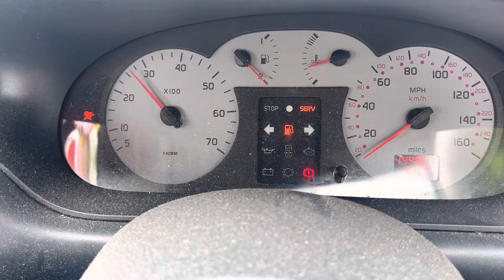Разборка Renault - Megane 1996-2002, 1.6 (VIN: VF1EA0B0528520348) LS03FPY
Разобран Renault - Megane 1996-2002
Основные характеристики:
Год выпуска: 2003
Двигатель: D758085
Объём двигателя: 1.6
Тип двигателя: Бензин
Коробка передач: КПП 5-ст.мех.(МКПП)
Кузов: Кабрио
Смотри каталог запчастей Renault - Megane 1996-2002 на :
⏰ Режим работы колл-центра:
08:00 – 20:00 – ежедневно

Для наших покупателей:
- бесплатная доставка;